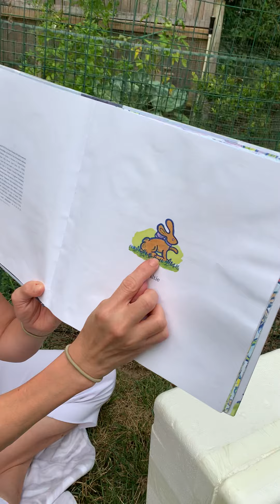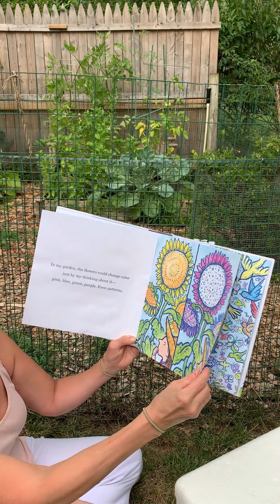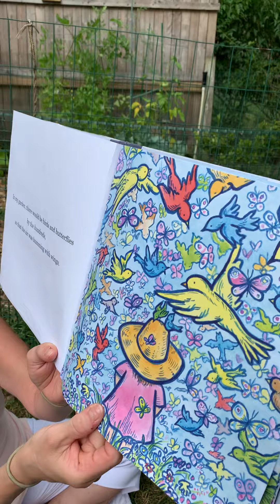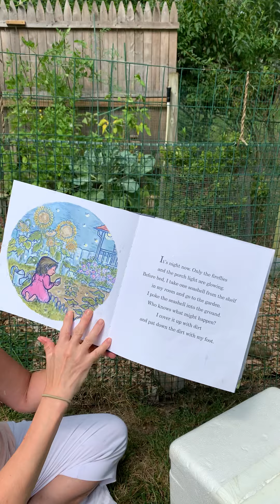Story time with Miss Elena, My Garden